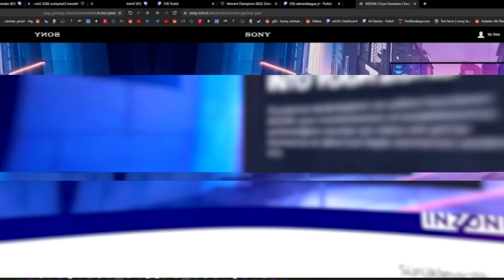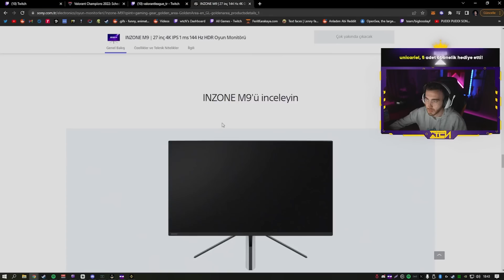OVERWATCH BAĞIMLISI OLDUK!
wtcN Kimdir?

wtcN uzun süredir Twitch üzerinde canlı yayın yapan bir yayıncıdır. Youtube kanalı için de yayınlardan kesitler, oyunlara ait oynanış kısımları, Funny Moments adlı komik derleme içerikleri yükleyerek hem yayını kaçıranlar için hem de eğlenmek isteyenler için güzel bir topluluk oluşturma hedefindedir.

Sevgilerimle.